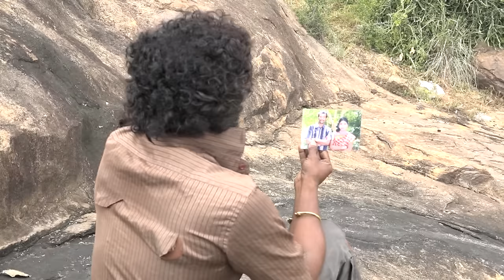Oru modan kathai sonnal